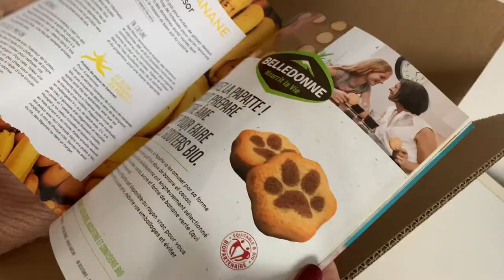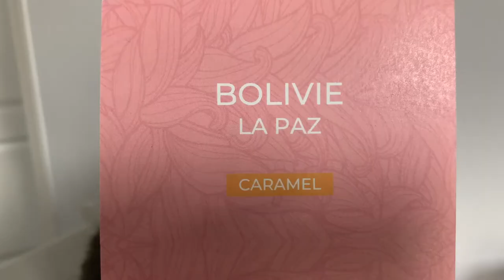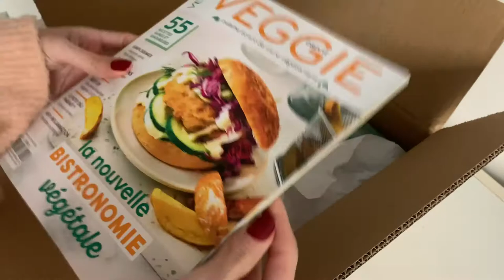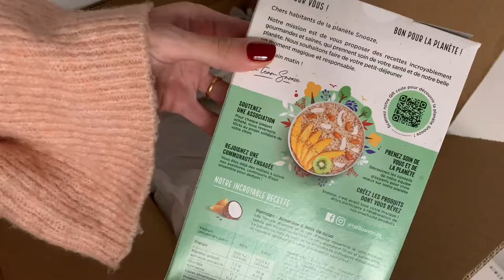Daily Vlog: Black hamburger at home, Paris street walk, Veggie food, Unboxing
You may select the subtitles from the captions 💁‍♀️

Please turn on the BELL 🔔  to get a new upload notification.

Please get relaxed and enjoy watching my ordinary days.

3-👉Music: swipesy cakewalk by E's jammy jams